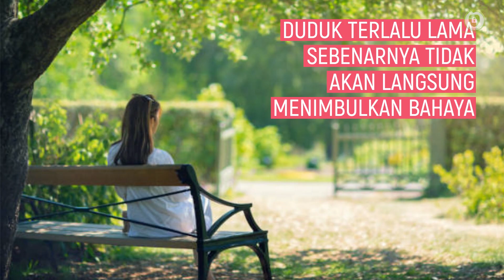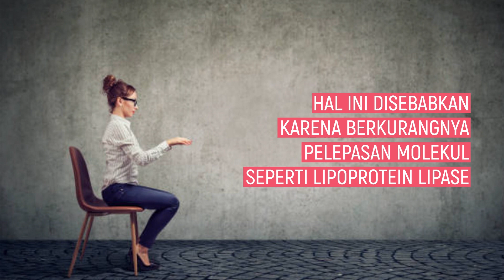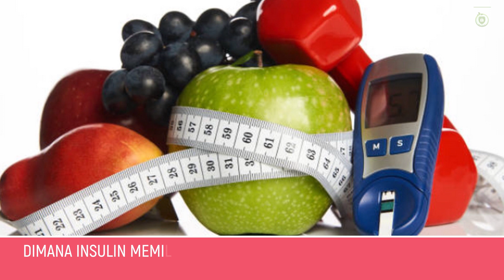Sering Duduk Telalu lama? Inilah 7 Bahayanya Bagi Kesehatan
Apakah kamu sering duduk seharian atau berjam-jam saat bekerja atau melakukan kegiatan? Mulai dari mengetik di depan komputer,  berkendara saat berangkat dan pulang kerja, makan siang, hingga nonton TV di rumah. Hati-hati, sering duduk terlalu lama dapat membahayakan kesehatan!

Bertahun-tahun kerja dengan duduk terlalu lama setiap harinya dapat membuat kolesterol semakin meningkat.  Hal ini merupakan bahaya duduk terlalu lama yang awalnya menyebabkan gangguan dalam fungsi metabolisme dan  mengakibatkan peningkatan trigliserida plasma serta membuat menurunnya sensitivitas insulin.

Selain membuat otot dan sendi lebih lemah serta kaku karena kurang aktif bergerak, duduk terlalu  lama juga dapat memperlambat metabolisme tubuh.

Terima kasih.